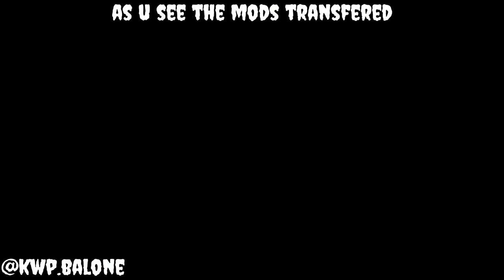*SOLO* WORKING CAR TO RC F1/BENNYS WHEELS MERGE GLITCH (CAR TO RC) GTA 5 ONLINE